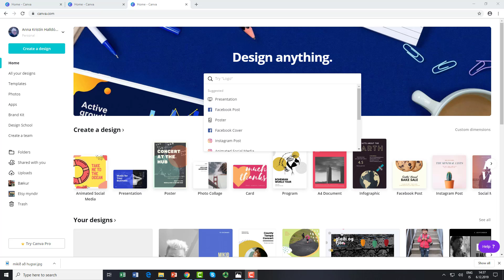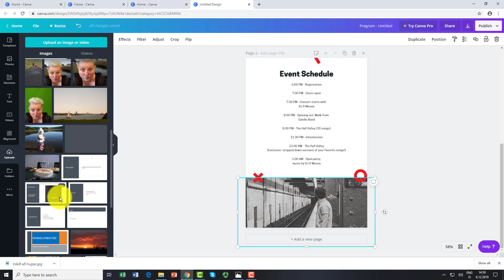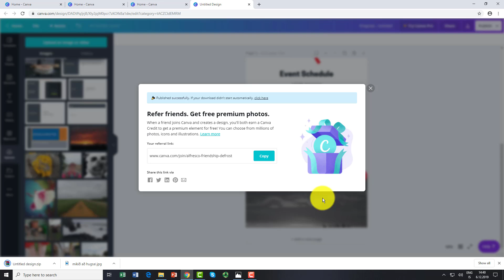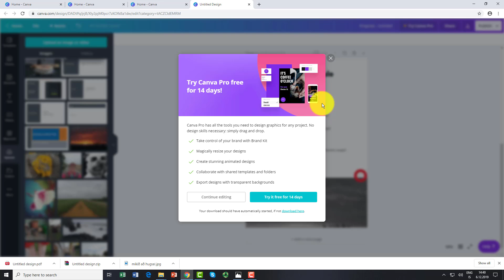Program í Canva - Bæklingur á tveimur síðum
Hvernig á að búa til prógram á 2 síðum, vista sem pdf og hvers vegna, stækka myndina þannig að auðveldara sé að vinna verkið.